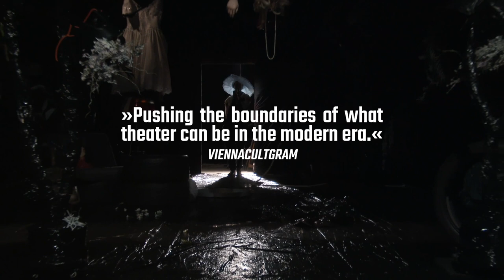Trailer | WHAT DID YOU DO, WHEN LADY DIE DIED | Katharina Kummer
Lady Di starb am 31. August 1997 in Paris. In diesem rasanten Bühnen-Essay wird die Princess of Wales zum Aufhänger für einen Abgesang auf eine untergehende Epoche brutaler Sorglosigkeit. Basierend auf Interviews mit Personen, deren Erzählungen Parallelen zu Aspekten der Lady Di-Story aufweisen, entsteht ein vielstimmiger Prinzessinnenchor. In dem Kaleidoskop von Stimmen erscheint ganz leibhaftig und anwesend im Zuschauerraum: eine ehemalige Imamin, deren Biografie erstaunliche Synchronizität mit der von Diana aufweist.

Text und Inszenierung: Katharina Kummer | Spiel: Ines Heinrich-Frank, Zeliha Çiçek, Anniek Vetter, Jona Moro, Daniel Breitfelder und Statisten | Bühne und Kostüm: Alma Bektas | Musik: Carina Wohlgemuth | Licht: Martin Siemann | Puppenbau: Hagen Tilp | Uraufführung 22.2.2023 WERK X-Petersplatz Wien